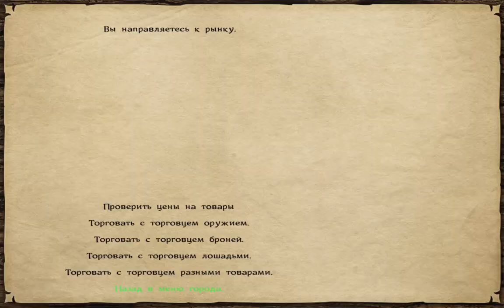Mount & Blade Warband: Prophesy of Pendor №74